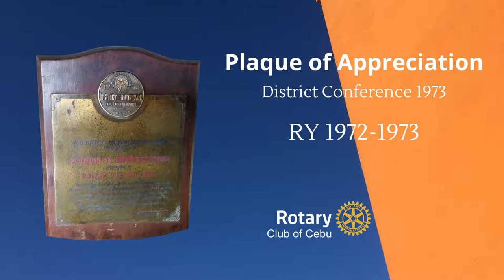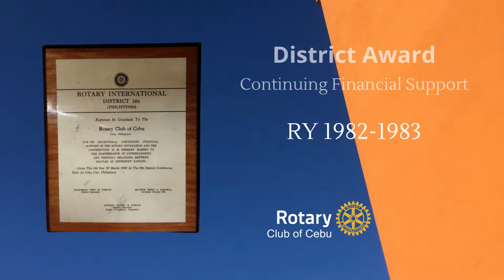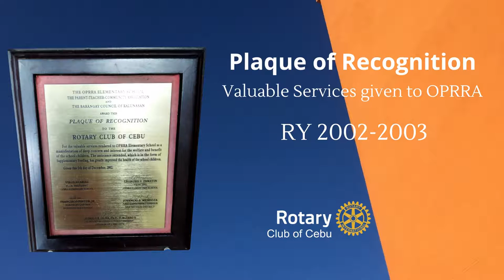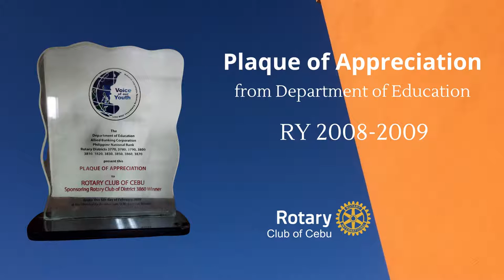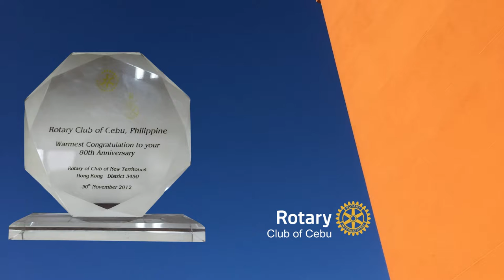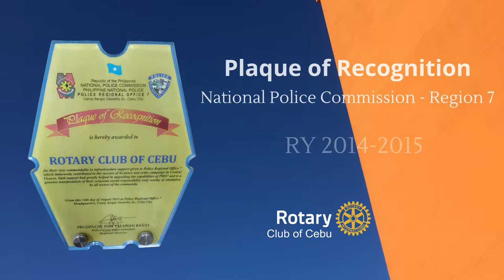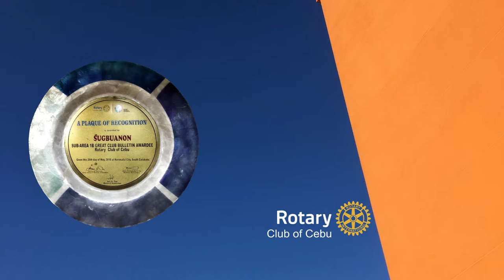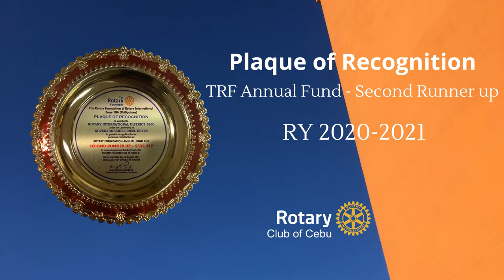Rotary Club of Cebu 89th Charter Anniversary - Awards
A look at some of the awards for Rotary Club of Cebu